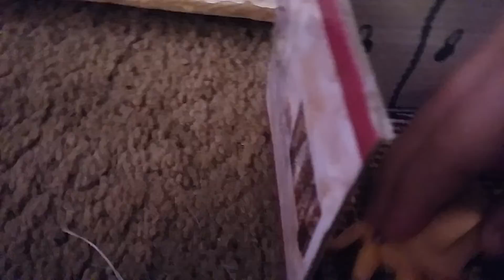LPS we've got your back season 1 ep 6